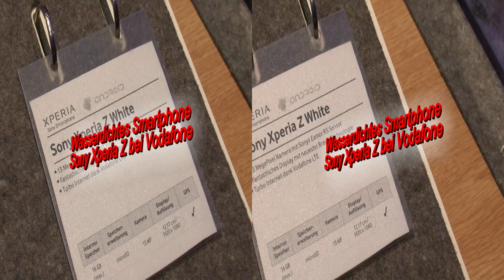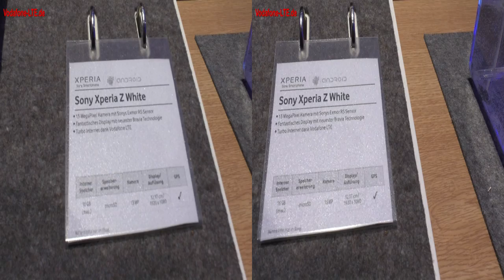3D-Video: Sony Xperia Z bei Vodafone - wasserdichtes Smartphone mit schnellem LTE Empfang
In diesem 3D-Video zeigen wir ihnen, dass das Sony Xperia Z wirklich wasserdicht ist - perfekt für alle, die Ihr Handy gern mal aus Versehen oder mit Absicht ins Wasser fallen lassen ;) Vodafone LTE Tarife für Zuhause und unterwegs